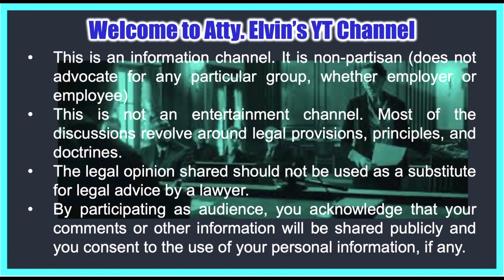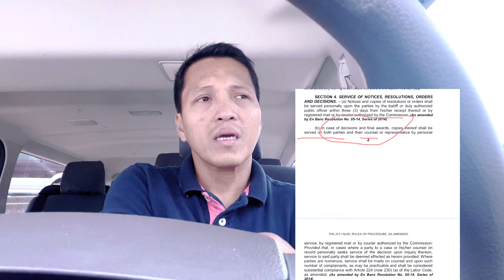Paano kung Huli na ng Nalaman ng Complainant ang Decision ng Labor Arbiter?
In this Episode, Atty. Elvin discusses the Rule 3 of the 2011 NLRC Rules of Procedure and the appeal from the LA Decision